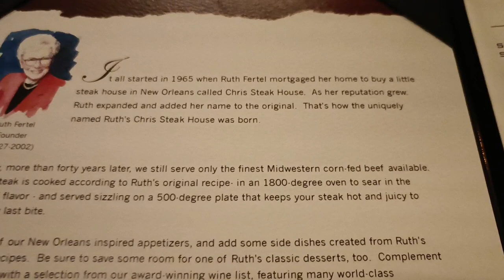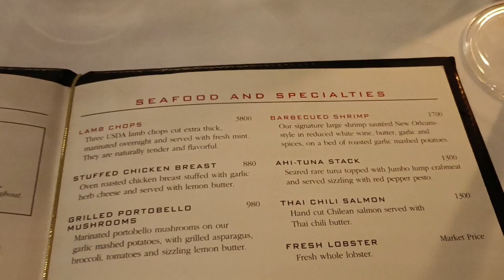Ruth's Chris steakhouse in BGC. Best steak in PH grabe ang lambot